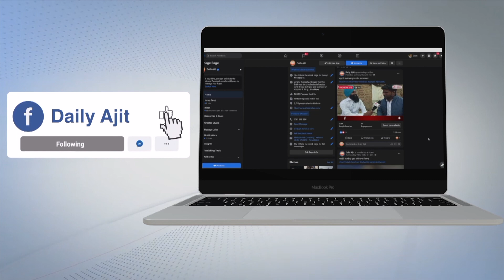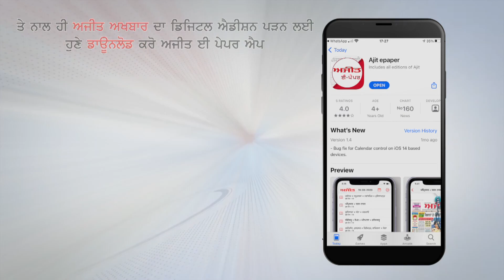ਵੇਖੋ,ਕਰਨਾਲ ‘ਚ ਮਾਹੌਲ ਤਣਾਅਪੂਰਨ, ਕਿਸਾਨਾਂ ਤੇ ਪੁਲਿਸ ‘ਚ ਝੜਪ-ਖੱਟਰ ਦਾ ਜੰਮ ਕੇ ਵਿਰੋਧ